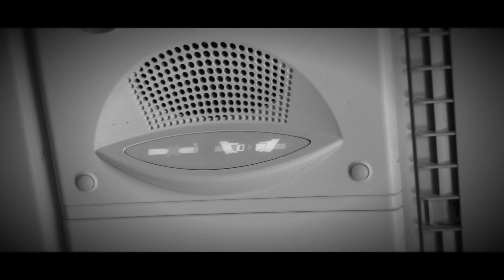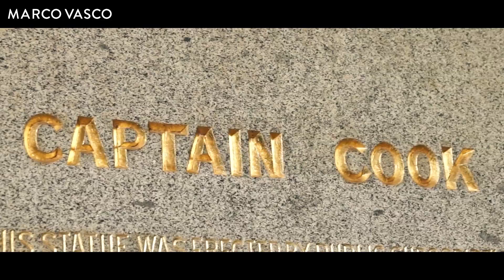AUSTRALIE [Envoyé Spécial]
Franck, notre Envoyé Spécial MARCO VASCO, est parti découvrir l’Australie pour son premier voyage autour du monde ! Des moments inoubliables, des visites exceptionnelles et des activités de rêve… Découvrez vite son voyage en Australie !

Crédits musicaux :
MÆSON - Memories
Nicolai Heidlas - Wings

Besoin de découvrir de nouveaux horizons et de s’évader ? Chez MARCO VASCO, notre ENVOYÉ SPÉCIAL vous invite avec lui au voyage et au dépaysement !